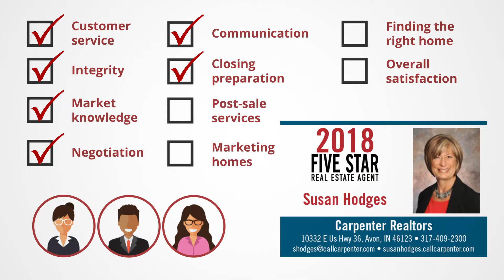2018 Indianapolis Five Star Real Estate Agent Susan Hodges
Susan Hodges wins the 2018 Five Star Real Estate Agent Award!